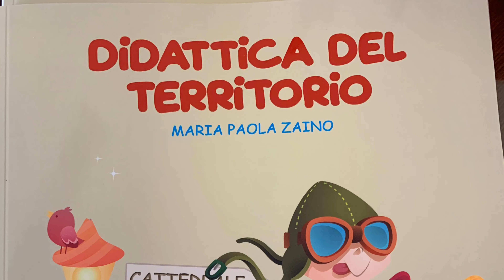Didattica del territorio: prima presentazione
Didattica del territorio